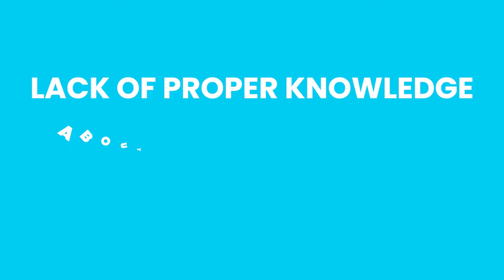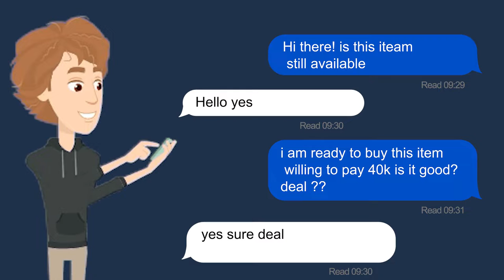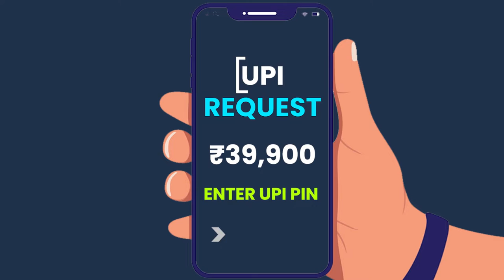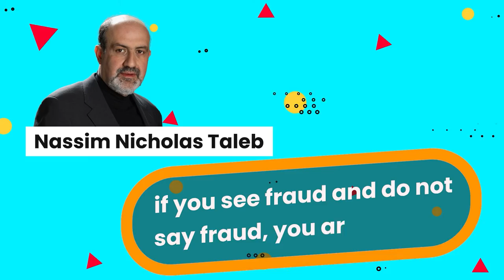Cyber world safe and unsafe Explained - Learn Cybersecurity with Acadbuddy